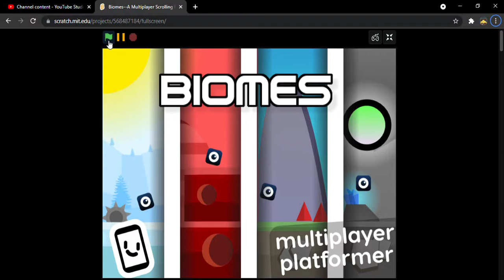Biomes--A Multiplayer Scrolling Platformer on Scratch || Walkthrough || Amazing Gameplay!